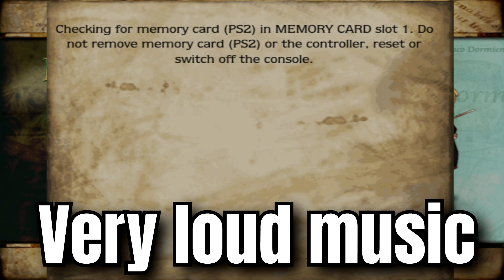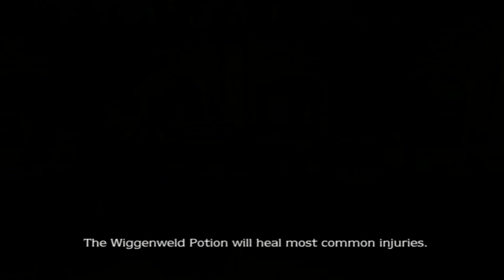Snape Endangers Students in Prisoner of Azkaban!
We go to our first potions lesson of the year and all my companions yell at me about wanting to go to bed, non stop, for over and hour straight.